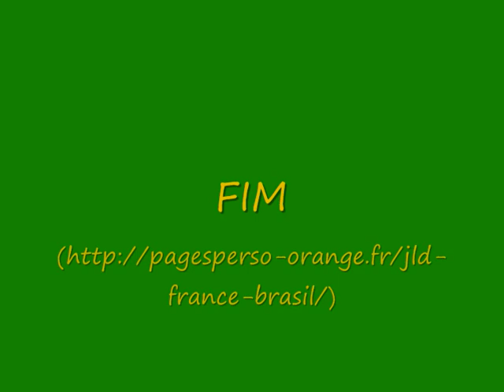MACULELÊ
Dansa de Maculelê, no rei do carangueijo, Ponta Negra, Natal.